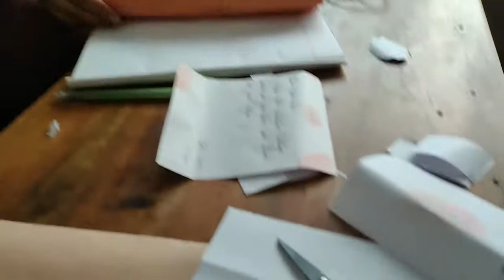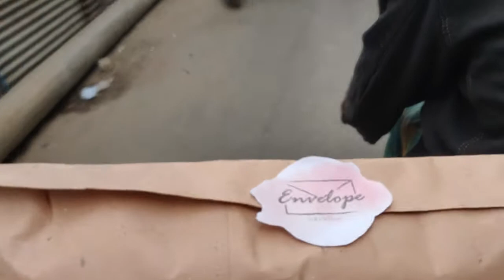1st Official Delivery | Beginning of "Envelope" and an Entrepreneur | Days of Rahat and Onanna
This was our very first delivery of Envelope, Onanna's Page. Days of Rahat and Onanna and Envelope started at the same time. As it was our 1st delivery, we thought let's make you a part of our life through our vlog.

Envelope's Page link is given below.